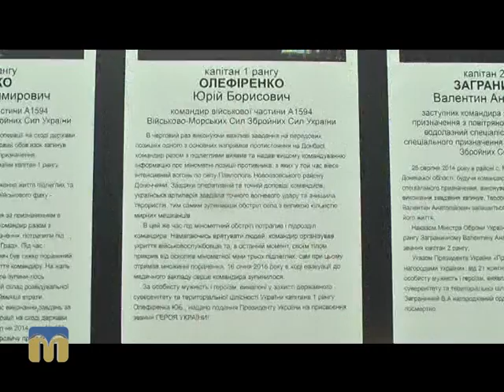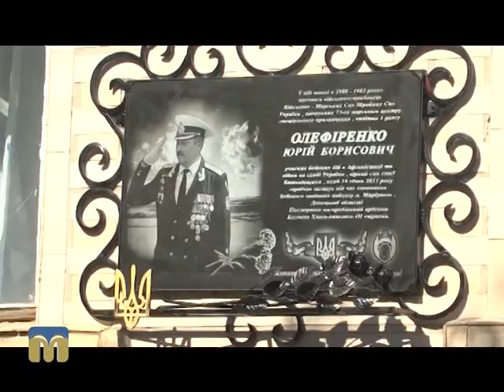Пам’ять священна. Юрій Олефіренко 25.10.2015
Герой цього випуску — Юрій Борисович Олефіренко, учасник АТО.